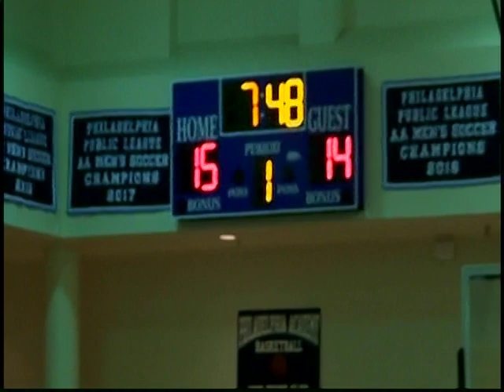Bryce's 4 3pts (part of a 23-4 run) and Pt 1 of PACS Semi finals win..VTS 01 1